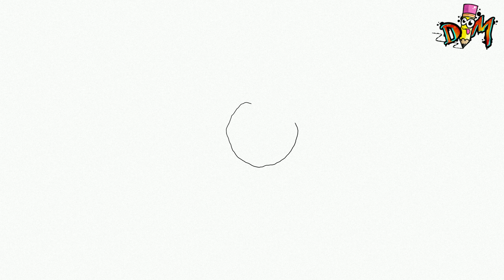COMO DIBUJAR A CHOO CHOO CHARLES DE CHOO CHOO CHARLES | PASO A PASO | how to draw choo choo charles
hola dibumaniacos! En este vídeo aprenderás a dibujar a choo choo charles de choo choo charles muy fácil y paso a paso